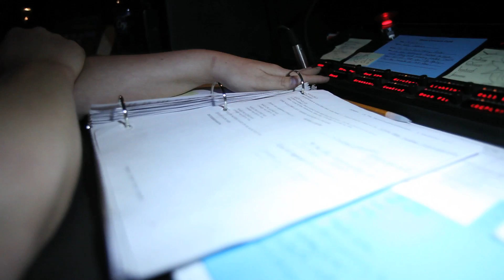JONAH | Behind the Curtain: Part 2 Lighting & Stage Management | Sight & Sound Theatres®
Sight & Sound is a storytelling company passionate about bringing true stories of redemption to life on stage and on screen that reveal the power of the Gospel.